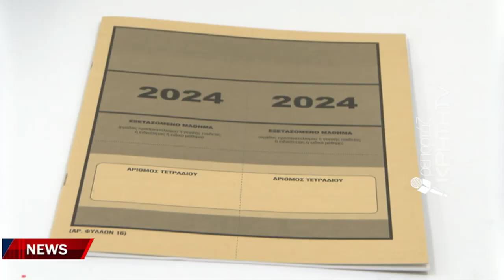Με Λατινικά, Χημεία και Πληροφορική η συνέχεια για τους μαθητές των ΓΕΛ